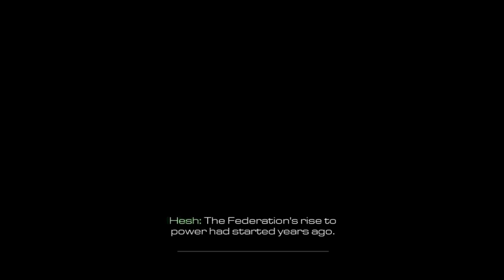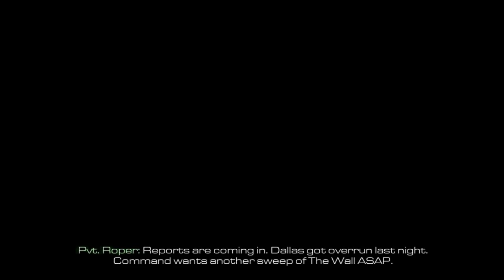Call of Duty Ghosts part 01: I'M BUUUURNIIING!!!!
A new year, a new Call of Duty. Making the jump to next-gen for the first time and coming with a BANG! Not knowing a whole lot about the singleplayer campaign, I will sit back and let it surprise me. But nonono, Call of Duty will have none of that. Immediately I get smacked in the face, shot around the ears and blown to bits. This is not vacation, soldier!